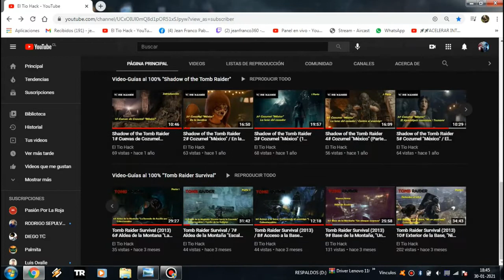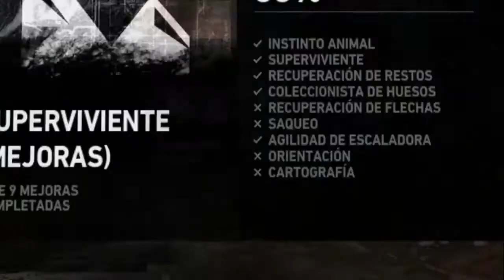Tomb Raider Survival #11 La torre de radio y el accidente aéreo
Video-Guía 11: Incluida en el trailer de lanzamiento del juego

Consta de 3 lugares diferentes

La torre de radio, es una instalación en las alturas para llamadas de auxilio en caso de pérdidas en ubicaciones extremas y señales SOS.

El accidente aéreo es una escena no apto para cardíacos y a la vez tu controlas al personaje principal Lara Croft evitando obstáculos y la muerte.

Caída de casas con derrumbes y enemigos con coraza, dinamita, bombas de  fuego,  enemigos ya con fusiles.

Nuevo equipo encontrado:

-Pedernal de ferrocerio
-Cuerda para el Arco

Nos vemos. :)